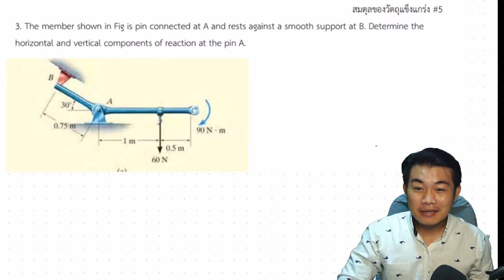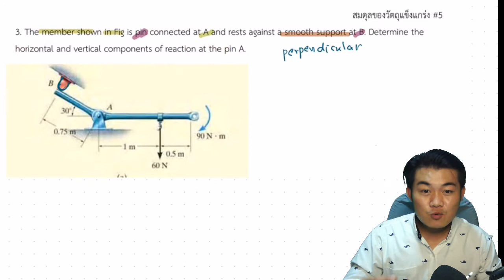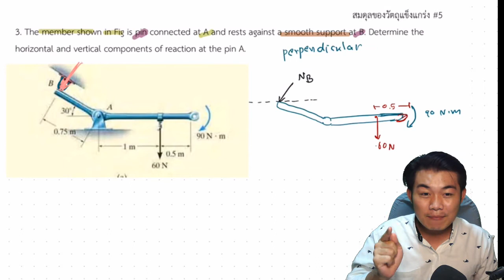Equilibrium of a Rigid Body 2D [Support Reaction] Engineering STATICS Ch.5 ต.3 [4]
The member shown in Fig is pin connected at A and rests against a smooth support at B. Determine the horizontal and vertical components of reaction at the pin A.

Equilibrium of a Rigid Body 2 D
Support Reaction จำไม่ได้ไม่เป็นไรดูไปเรื่อยๆตามไปเรื่อยๆ จำได้เองครับเนี่ย!
เดี๋ยวผมจะเเบ่งออกเป็นสองมิติกับสามมิตินะครับ จะได้ง่ายต่อการทบทวน หวังว่าจะเป็นประโยนช์กับทุกท่านที่เข้ามาชมนะครับ อ่านก่อนลืมก่อนกดติดตามไว้จะได้กลับมาทบทวนได้ครับ

อย่าลืมสนับสนุนหนังสือด้วยนะครับ ราคาไม่เเพงถ้าช่วงลดราคา

อ่านก่อนลืมก่อนถ้าลืมก็กลับมาดูอีก กดสับตะไคร้ใบมะกรูดไว้รอเลยนะครับ จะได้หาง่ายๆ คลิปต่อๆไปเขียนสวยกว่านี้เเนนอนครับ